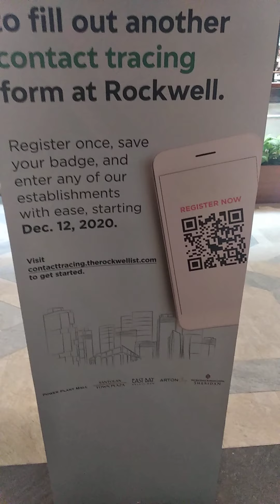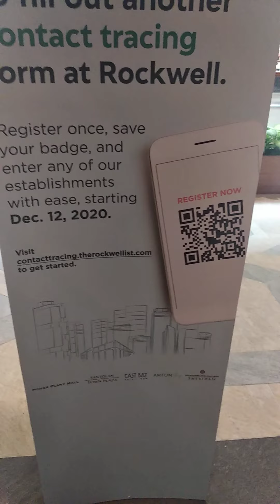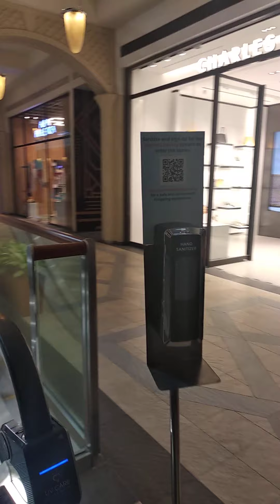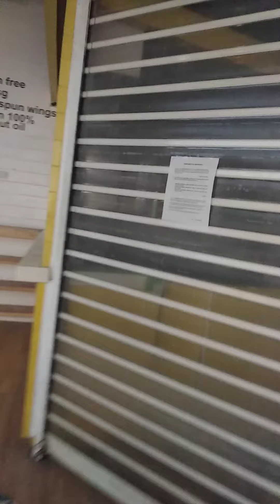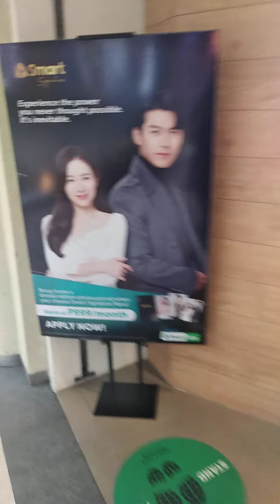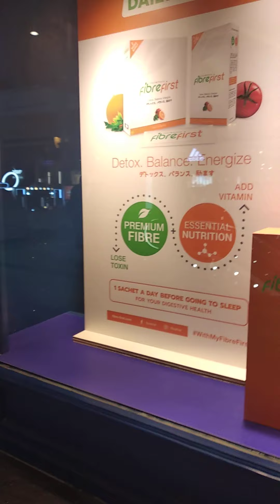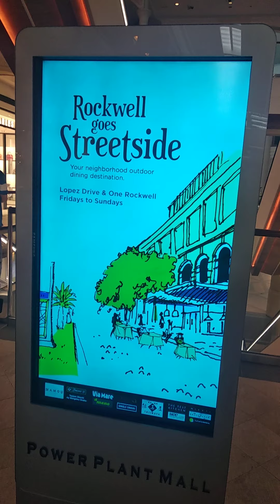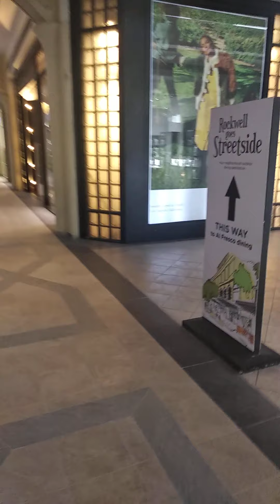Powerplant Mall Makati 2021 Pandemic Memories March 6